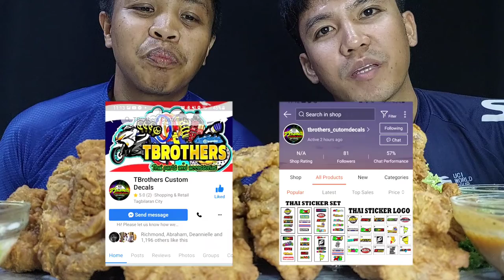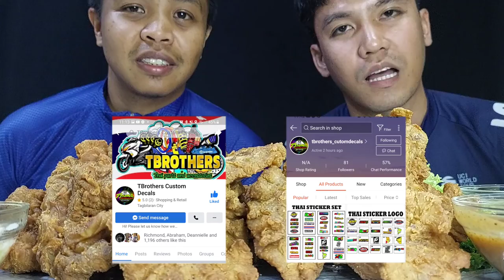SIKLISTANG MUKBANGER VLOG # 7 | CHICHARONG BULAKLAK PUTOK BATOK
Tiktok Accounts

Shopee (tbrotherstickershop)
shopee.ph/tbrotherscustom_decals